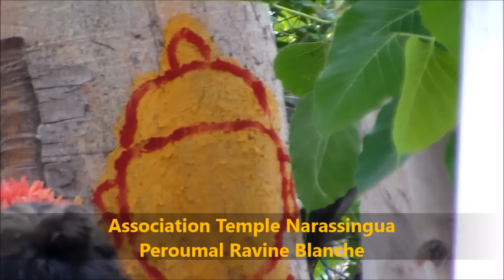Vaikunda Ekadasi Maha Outchavam 1er Jour Part 2